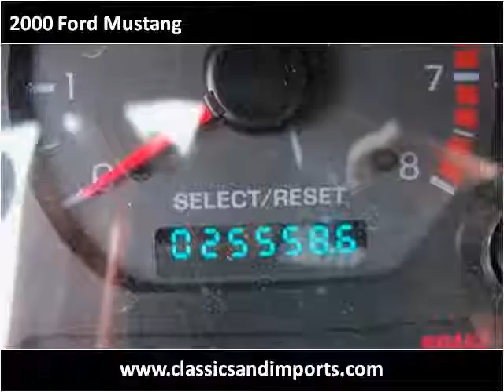2000 Ford Mustang Used Cars Reno NV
This 2000 Ford Mustang is available from Sierra Classics & Imports.